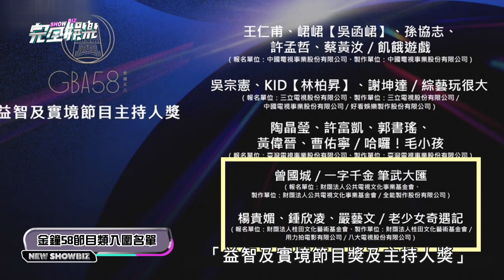【58金鐘】吳宗憲主持節目全入圍成最大贏家Lulu緊追在後 《老少女》雙料入圍《大嘻哈2》力拼蟬聯! | 完全娛樂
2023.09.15